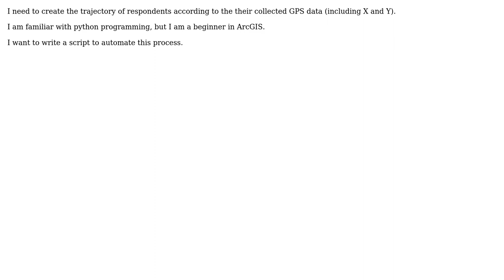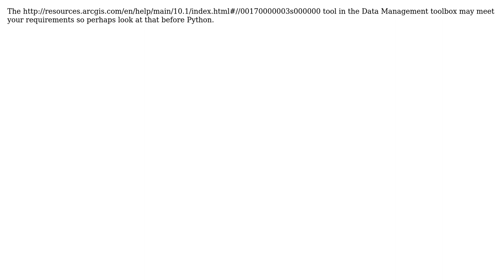GIS: Making line from set of GPS points using ArcGIS for Desktop? (2 Solutions!!)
GIS: Making line from set of GPS points using ArcGIS for Desktop?

With thanks & praise to God, and with thanks to the many people who have made this project possible! | Content (except music & images) licensed under CC BY-SA | Music | Images & others | With thanks to user PolyGeo user Hamid user Farooq and the Stack Exchange Network Trademarks are property of their respective owners. You are responsible for your own actions.